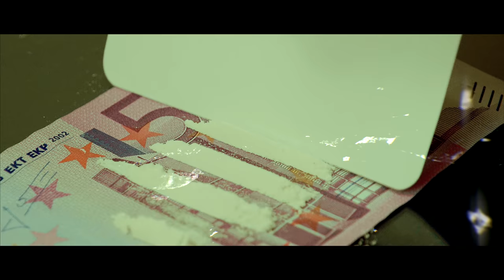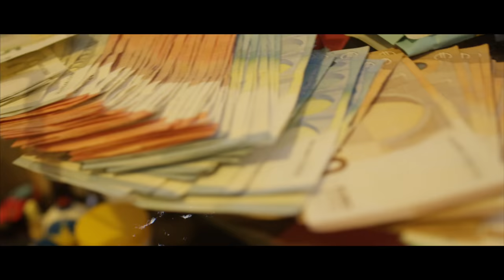KILOMATIK & MORO - MOCRO CONNECTION (OFFICIAL QUALITÄTER VIDEO)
KILOMATIK & MORO - MOCRO CONNECTION

Creative Director: Henning Brix
Script | Kamera | Edit | Grade: Henning Brix
B-Roll Footage: Nils Slin